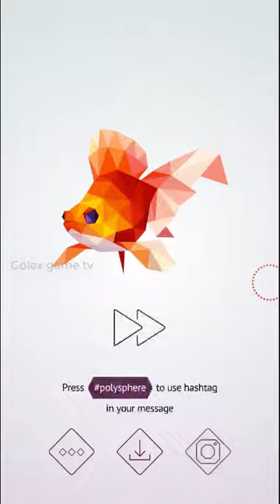polysphere level 321 to 330 |polysphere game play | golex game tv.